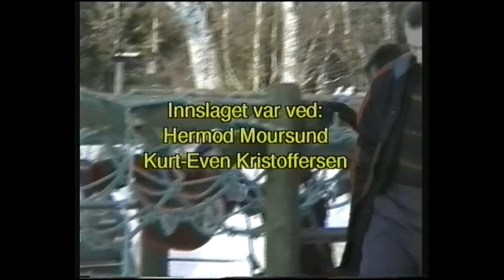Etter skoletid på Kosmo i Valnesfjord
TV-Valnesfjord 1995